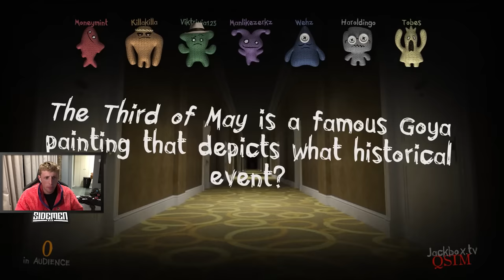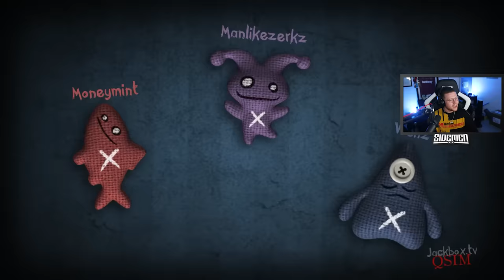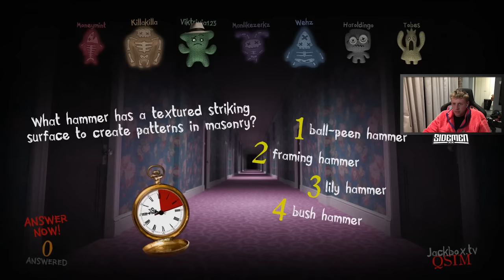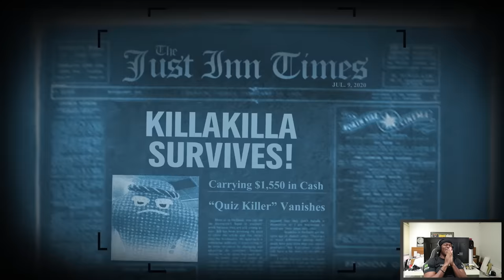IT'S EVERY SIDEMAN FOR HIMSELF (Sidemen Gaming)